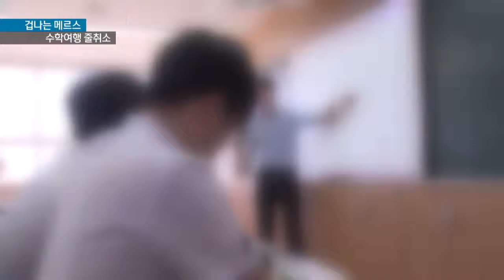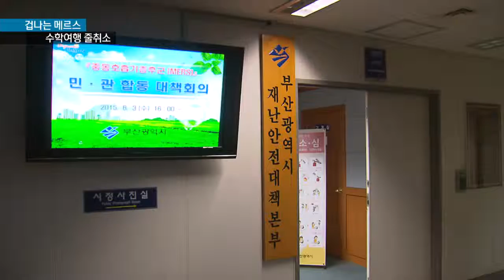[KNN 뉴스]수학여행 중단 보건당국 긴장 속 추이 살펴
{앵커:
메르스 확산 영향으로
수학여행 등을 취소하거나 연기하는
학교가 늘고 있습니다.

부산시와 경남도는 긴급 대책회의를
갖는 등 메르스 환자 발생 여부에
촉각을 곤두세우고 있습니다.

전성호 기자입니다.}

{리포트}

{수퍼:부산 수학여행 11곳 취소*연기}
부산의 초중고등학교 가운데
오는 7월까지 예정된 수학여행을
취소하거나 연기한 곳은 모두 11곳에
이릅니다.

추이를 보고 있다는 곳이 15곳이고
가겠다는 곳은 한 곳도 없습니다.

{수퍼:경남도 취소,연기,코스변경 잇따라}
경남 양산의 한 중학교도 2박3일
수학여행을 무기한 연기했습니다.

남해군의 한 고등학교는 서울로
가려던 것을 무기연기했고
창원시의 한 학교는 경기도로 가려던
코스를 변경했습니다.

수도권을 중심으로 메르스가
확산되면서 학부모들의 반대는 물론
학교 입장에서도 부담이 커졌기 때문입니다.

{전화:}
{수퍼:부산 모 초등학교 교장/학부모들이 전화하고 문자하고 우리가 가서 되겠느냐.. 어제까지만 해도 가려고 했지만 애들 목숨을 담보로 해서는 안되겠다싶어서 (취소했습니다.)}

{수퍼:메르스 확산 대책회의/오늘 오후, 부산시 재난상황실}
부산시는 오늘 유관기관 관계자
40여명이 대책회의를 가졌습니다.

부산역과 벡스코등에 발열측정기를
설치,운영하기로 하고 불필요한
불안감을 조장하는 유언비어등에
적극 대처하기로 했습니다.

{싱크:}
{수퍼:정경진 부산시 행정부시장}
"이 상황을 공유하고 한 치도 벗어나는 것은 안되는 상황이기때문에..."

경남도도 긴급회의를 갖고
환자가 발생했을때 접촉자 추적등의
대응방안과 격리시설등을

{수퍼:영상취재 신동희, 정성욱}

다행히 부산경남에는 아직 메르스
확진 환자가 발생하지 않았지만
시도민들과 보건당국은 팽팽한
긴장감속에 추이를 예의주시하고
있습니다.